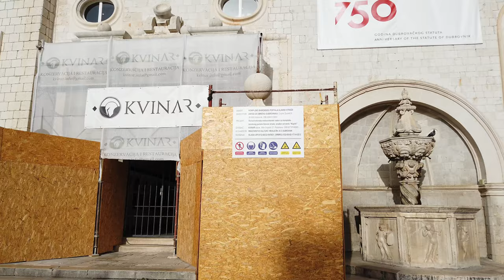DUBROVNIK, Croatia 🇭🇷 - Gate to Old Port - 4K (with captions)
Dubrovnik / Croatia is a famous city fronting the Adriatic Sea. Dubrovnik is known for its distinctive Old Town which was recently used as a filming location in the popular TV series "Game of Thrones". The old town of Dubrovnik is encircled with massive stone walls on which tourists can walk around the town.

We start our walking tour (longer Dubrovnik tours coming soon) outside of the Pile city gate overlooking the Kolorina beach. From here we see the stone walls and Fort Bokar.

Quickly we get into the town and walk the pedestrianized Stradun (or Placa). This street is paved with limestone and lined with shops and restaurants.

On this summer day we pass sights like the Luza Square, Rector's Palace and Cathedral of the Assumption of the Virgin Mary before we get to the end to the old town port (Porat Dubrovnik). The port one starting point for excursions by the sea and a nice place to relax with a cool breeze.

Timeline:
0:00 Kolorina Beach and Fort Bokar
1:30 Gundulic square
2:00 Pile Gate
2:45 Large Onofrio's Fountain
3:25 Church of St. Salvation and Franciscan Church and Monastery
3:50 Pedestrian Street Placa (or Stradun)
6:35 Luza Square
9:00 Marin Drzic statue
9:15 Rector's Palace
10:35 Cathedral of the Assumption of the Virgin Mary
11:40 Around the Door of the Fish Market
13:10 Old Port of Dubrovnik